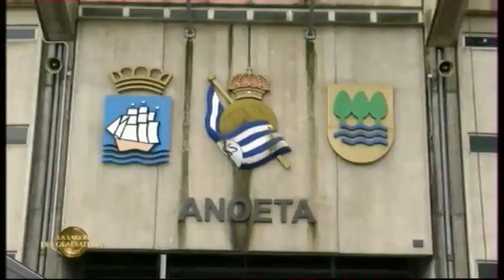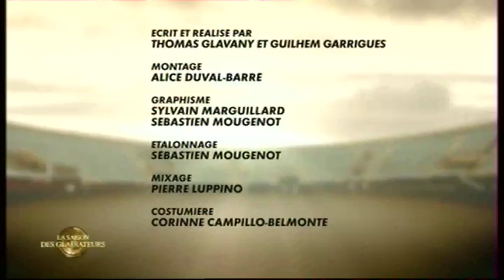La saison des gladiateurs